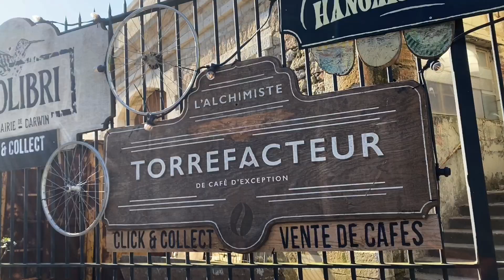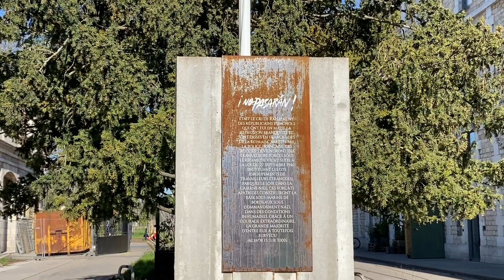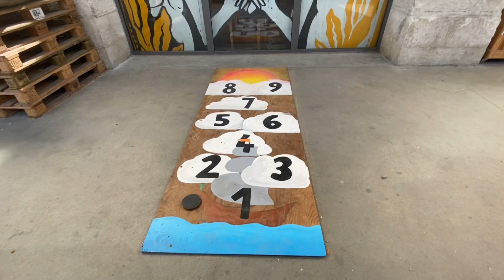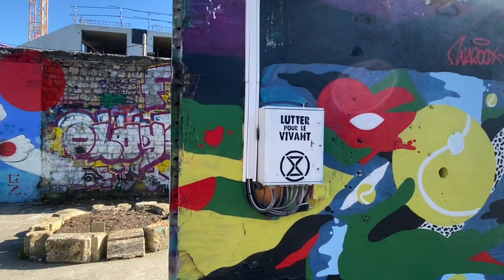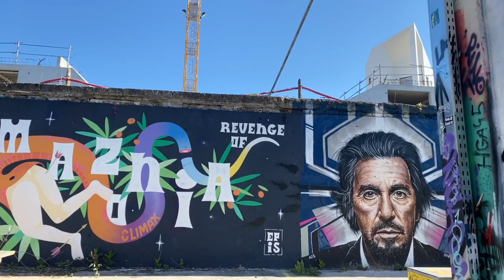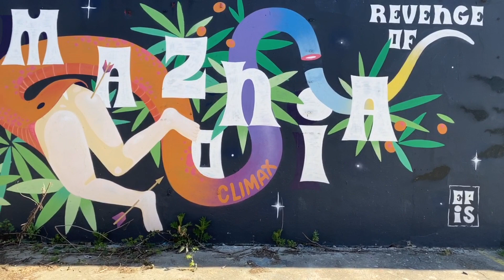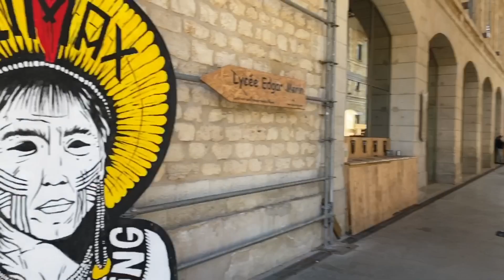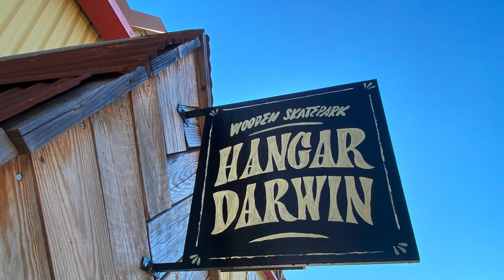📍🇫🇷 DARWIN ECOSYSTEM DURING LOCKDOWN - BORDEAUX FRANCE WALKING TOUR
Located on Bordeaux’s right bank, in the Bastide district, this former military barracks is now eco-rehabilitated and has become one of the most visited places in the city.
An unprecedented sociological experiment, Darwin and its many components are difficult to sum up, and attract as many different profiles as innovative projects. Between skaters and street art enthusiasts, green economy entrepreneurs, fans of electro music, biodiversity advocates and Sunday brunchers, everyone has a unique place.
"Darwin is a village square in Bordeaux's right bank. Coming here is like coming to the future," explains its founder, Philippe Barre. Darwin is a living place:  people work here, but also come to lunch (organic of course!), have drinks, stroll, read, discover street art…children can have fun freely and even animals are raised here. At Darwin, one can choose to consume differently. It is a rich, creative, alternative, lively, dynamic, and inspiring place.

Darwin, a name synonymous with creative, sporty, and alternative. With its wood, stone and metal buildings, Darwin evokes a Berlin atmosphere, where graffiti is king. At the entrance, even before you’ve walked in, your eye is drawn to the huge frescoes adorning the outer walls. Inside, images, drawings, and graffiti all take you on a visual journey to the land of street artists’ imaginations. Among them is Zarb, from the full Color collective, and his impressive fresco of great apes.
A little further on, you’ll see huge hangers whose walls are covered with street art, and where you can do urban sports.
Tristan Barroso, president of Brigade, the association that manages the Darwin hangar and different sports on wheels (skateboarding, BMX and roller skating), emphasizes the importance of charging affordable rates: